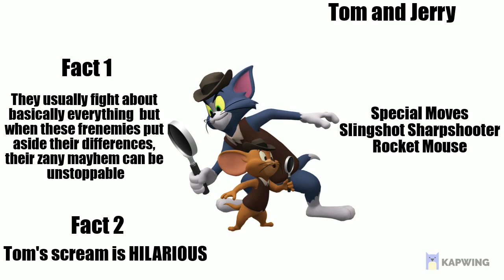MultiVersus Character Roundup: Tom and Jerry